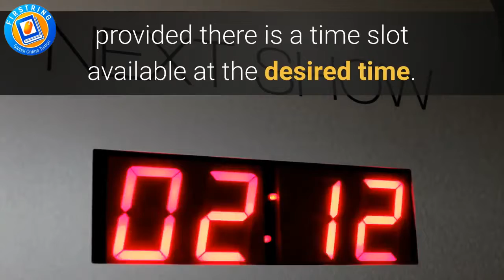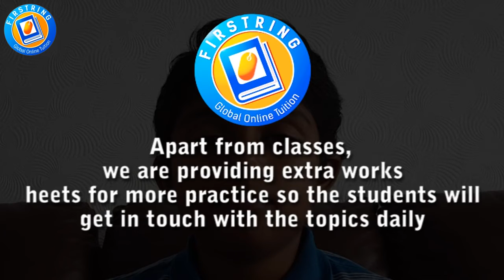online tutoring jobs for students| Firstring | Global | Tuition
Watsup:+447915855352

Student Registration

Tutor Registration

 Is tutoring available only on weekends?
Yes, our tutors are available on Saturday. The session is scheduled as per your needs, provided there is a time slot available at the desired time. We are not open during Sundays.